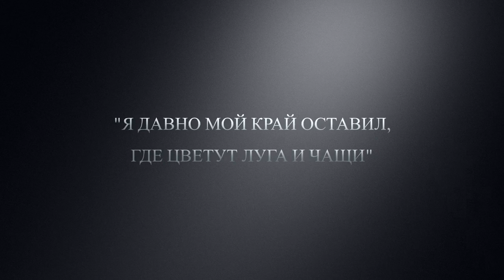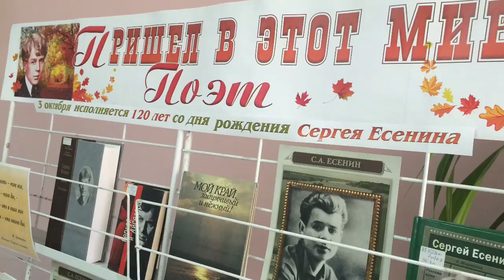"Русь Моя! Милая Родина..."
Буктрейлер создан ГБУК "Центральная областная библиотека для молодежи" к 120-летнему юбилею Сергея Есенина в 2015 году. При монтаже использованы фрагменты сериала "Есенин" (Реж. И. Зайцев, 2005г.) и иллюстрации из интернета.